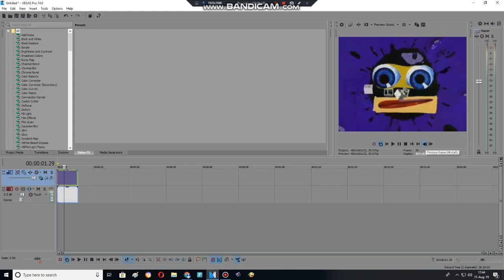How to make G Major % on Sony Vegas